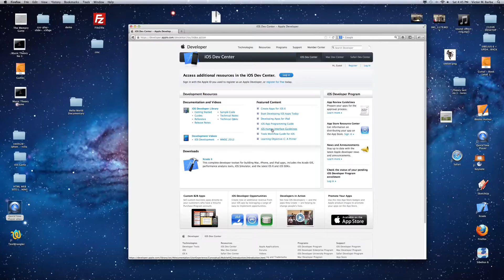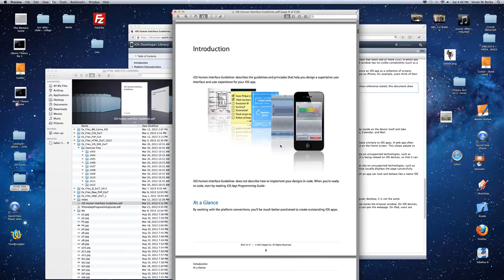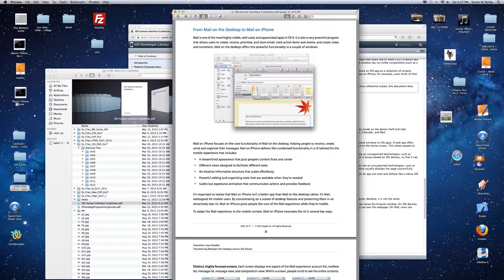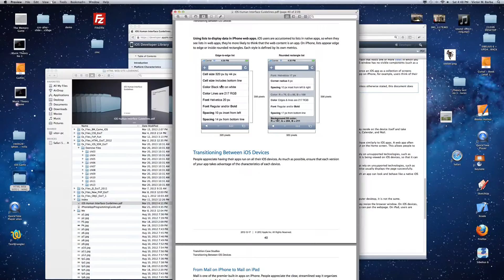Hello World Documentary a film by Victor M. Barba 0025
The development center for apple...
Millions, billions of pages, NO GUIDE...
if your looking for something, BUMM! they show you 20 thousand documents.

You click on "Getting Started" and you have 12 documents...
"A short practical guide block"
"Start developing iOS apps today"
soemthing in chinees"
Audio and video starting points
event handling starting point
core data starting point..

How come they don't have just ONE document. "START HERE"

First line you need to know this. THERE!
second line now you need this.
now this.

Line by line, step by step, CLEAR,

without too many unnecessary words. SIMPLE.

then you check line by line, I know this (Checkmark!)
next, I know this (Checkmark)

and you keep reading line by line

still they can have all the 20 millions documents BUT IN ORDER LIKE THIS, it will still take you 5 hundred years to read, but I least you're going in the right direction.

The way is now, you just jump from one place to another with no direction.